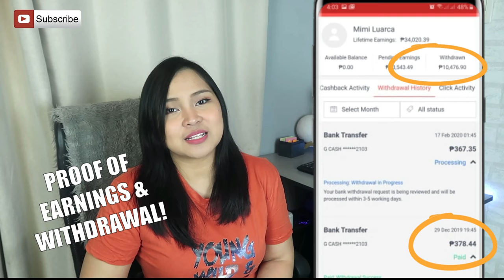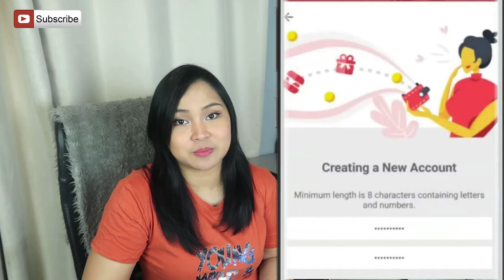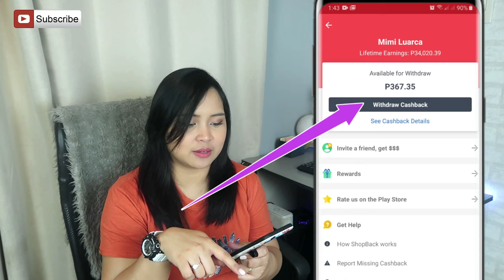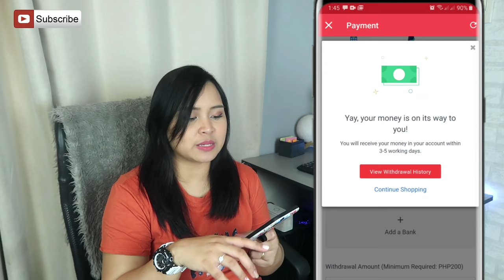Earn Real Cash on this Phone App! Direct to Bank Account! Shopback Review 2020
Get the best deals! Shopback is your ultimate online shopping hack! Sign up through this link to get a P100 bonus on your account

PS. I am not getting any referral bonus from this partnership video but that will not affect your P100 bonus in any way. :)

I also accept PR packages, especially for online jobs!

Earn P100 Voucher, Shopee: DIMPL276
Get P50, Paymaya, Use code: 3k45gvd